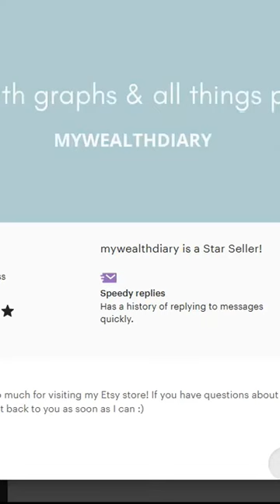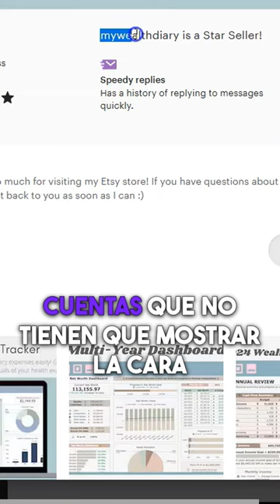180K con productos digitales 100% faceless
Asi es amigos, no hace falta tener un canal de "influencers" para generar buenos ingresos con productos digitales.

¡Dale fuerte!